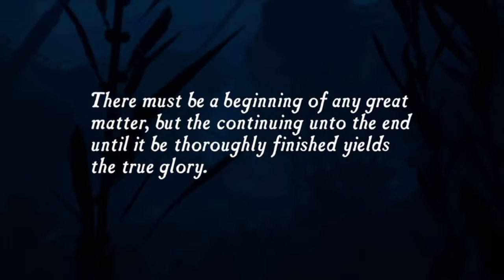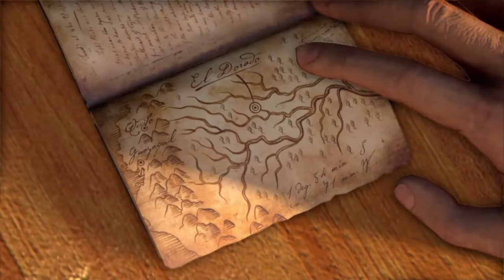Uncharted Drake's Fortune Quick Scopes?